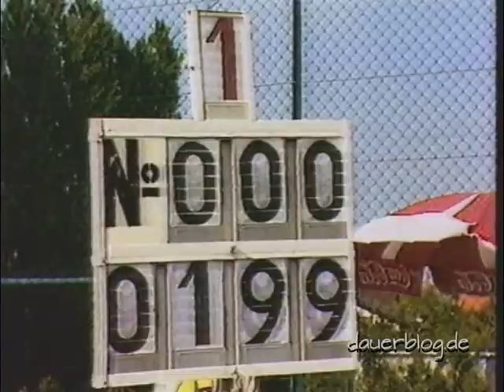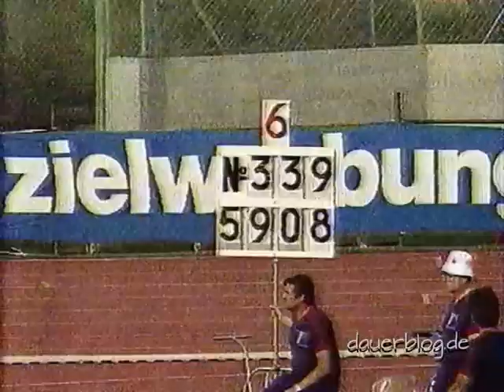Leichtathletik DDR GDR + BRD FRG TV Aufzeichnungen 1983 + 1984 Nostalgia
Die Aufnahmen vom DDR-Fernsehen habe ich 1983 und 1984 in Hamburg mit meinem ersten Videorekorder für 4.000 DM, wenn ich mich richtig erinnere, aufgenommen. Durch Störsender der DDR und Umwandlung von SECAM auf PAL ist die Qualität entsprechend dem Standard der damaligen Zeit und kann durch Digitalisierung nicht verbessert werden. Trotzdem sind es sehenswerte Aufzeichnungen, denke ich. Hier der Inhalt:
35. DDR-Meisterschaften der Leichtathletik im Georgij-Dimitroff-Stadion von Erfurt, 1. bis 3. Juni 1984
Diskus: Gisela Beyer, Irina Meszynski, Martina Opitz (später Hellmann)
Hochsprung: Andrea Bienias
Kugelstoßen mit Ilona Briesenick (später Slupianek), Heike Dittrich(später Hartwig), Heidi Krieger,  Liane Schmuhl, Margitta Pufe, Helma Knorscheidt, Ines Möller
Speerwurf: Andrea Schramm, Ute Hommola, Roswitha Potreck, Petra Felcke, Kerstin Brauer
4 x 100 m Hürden Frauen Weltrekord: Dagmar Rübsam (später Neubauer), Gesine Walther, Marita Koch und Sabine Busch
100 m Hürden Frauen (1984): Edith Oker, Ulrike Denk, Heike Filsinger, Xenia Siska
800 m: Margit Klinger
Kugel: Claudia Losch, Helena Fibingerova
Hochsprung Wörstadt 1984 Ludmilla Andonowa ...
Junioren-Europameisterschaften 1983 in Schwechat, Österreich
Frauen 100 m, Weitsprung, Kugel, 400 m, Speerwurf

I made the recordings from East German television in 1983 and 1984 in Hamburg with my first video recorder for 4,000 DM, if I remember correctly. Due to jammers from the GDR and conversion from SECAM to PAL, the quality is in line with the standard of the time and cannot be improved by digitization. Still, it's worth seeing, I think. Here is the content:
31st GDR Athletics Championships at the Georgij Dimitroff Stadium in Erfurt, June 1-6, 1984
Discus: Gisela Beyer, Irina Meszynski, Martina Opitz (later Hellmann)
High jump: Andrea Bienias
Shot put with Ilona Briesenick (later Slupianek), Heike Dittrich (later Hartwig), Heidi Krieger, Liane Schmuhl, Margitta Pufe, Helma Knorscheidt, Ines Möller
Javelin throw: Andrea Schramm, Ute Hommola, Roswitha Potreck, Petra Felcke, Kerstin Brauer
4 x 100 m hurdles women world record: Dagmar Rübsam (later Neubauer), Gesine Walther, Marita Koch and Sabine Busch
100 m hurdles women (1984): Edith Oker, Ulrike Denk, Xenia Siska
800 m: Margit Klinger
Shot put: Claudia Losch, Helena Fibingerova
High jump Wörstadt 1984 Ludmilla Andonowa ...
European Junior Championships 1983 in Schwechat, Austria
Women 100 m, long jump, shot put, 400 m, javelin throw